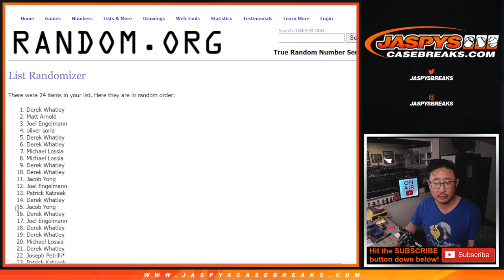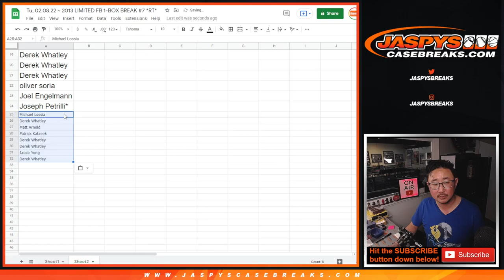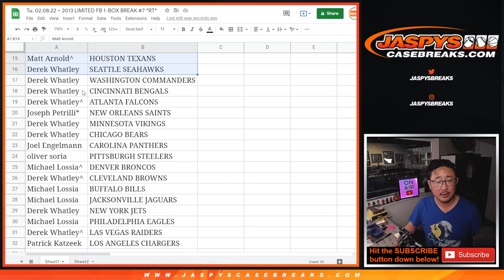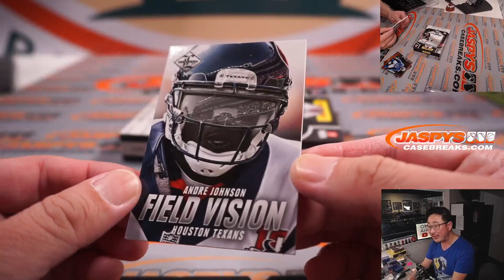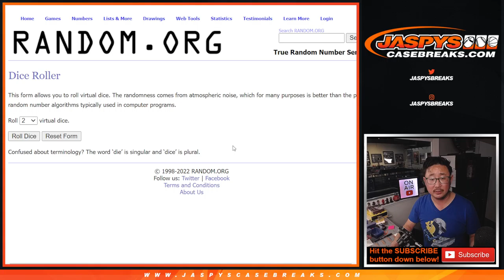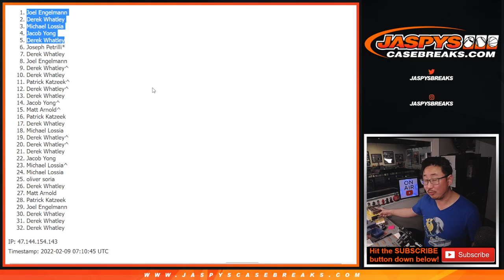Tu, 02.08.22 ~ 2013 LIMITED FB 1-BOX BREAK #7 *RT*